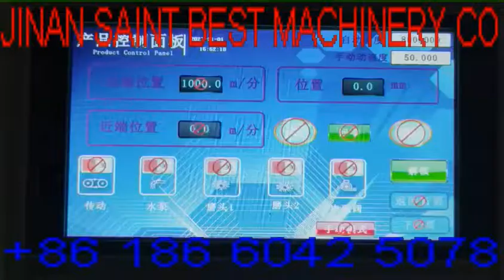Automatic Glass Surface Polishing Machine,Glass Surface Polishing Machine,Glass Polishing Machine